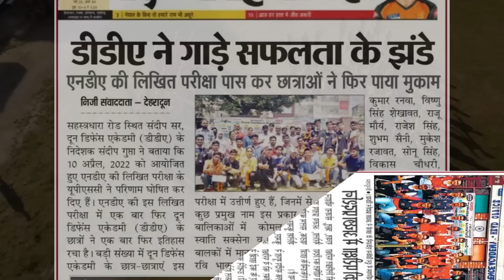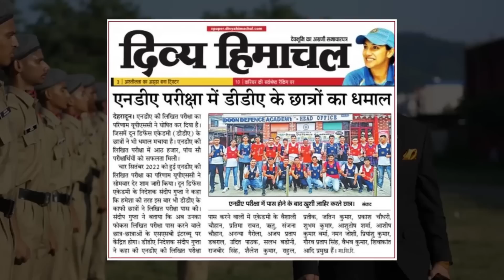Take a Look at The Anthem of Sandeep Sir's Doon Defence Academy | Admission Open 2023-2024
DDA LAUNCHED ITS THEME SONG-A MOTIVATIONAL MELODY FOR SANDEEP SIR’S DDA
‘A THEME SONG ON A MELODIOUS MUSIC SINGS THE VAST ACHIEVEMENTS OF DDA’
With 18 glorious years of achievement in the field of training young minds to help them crack defence competitive exams like NDA, CDSE, OTA, AFCAT and Merchant Navy, Doon Defence Academy has earned much honour and reverence from all the youngsters and their parents for their remarkable contribution and selfless dedication towards the recruitment of the youngsters in armed forces and making their lives better by providing them with this skill on one hand and by contributing immensely in the growth and development of the armed forces. On the auspicious occasion of Republic Day on 26th January 2023, Sandeep Sir announced the launch of the theme Song of DDA- a motivational melody singing of the glorious achievements of DDA and of the man behind the stage -Mr. Sandeep Gupta nurtured this dream and made it a reality today as DDA stands as an applauded institution which has etched a name for itself by being the best Defence Institute in India with the record of highest selection of its students in NDA, CDSE, OTA and AFCAT and with many making a remarkable career in Merchant Navy.